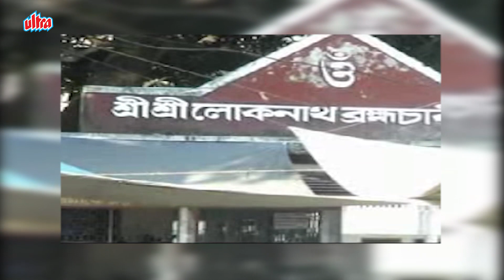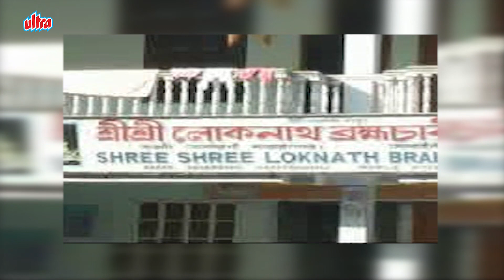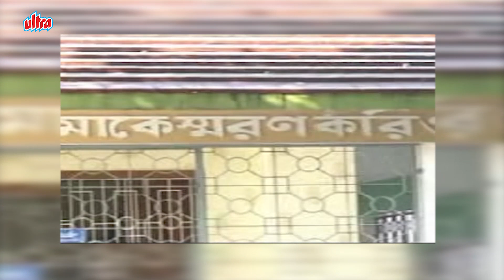অমরনাথ কেদারনাথ (Amarnath Kedarnath) - Loknath Babar Gaan | Bengali Devotional Song | Jayanta Pal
Song - অমরনাথ কেদারনাথ (Amarnath Kedarnath)
Category - Bengali Devotional Song
Lyrics - Raja Mukherjee
Singer : Jayanta Pal
Composer : Raja Mukherjee

Licensed to Ultra Music for YouTube (on behalf of INRECO)